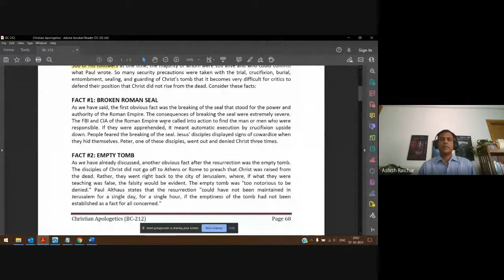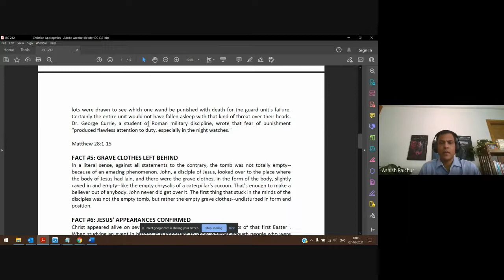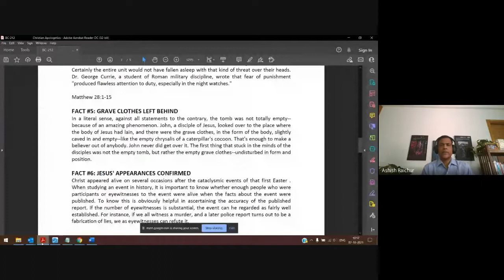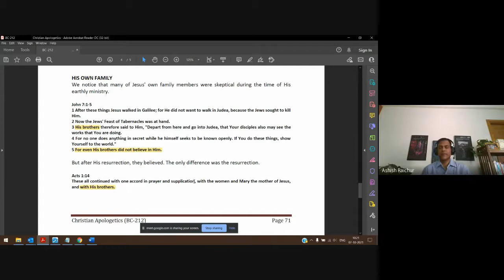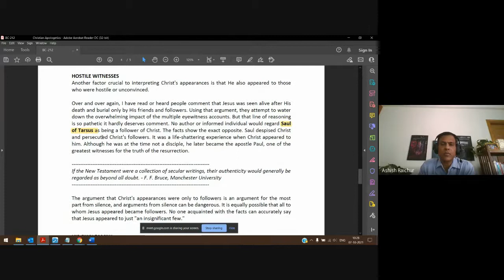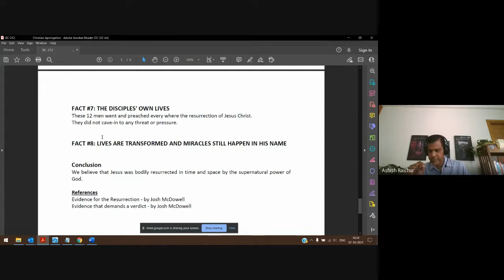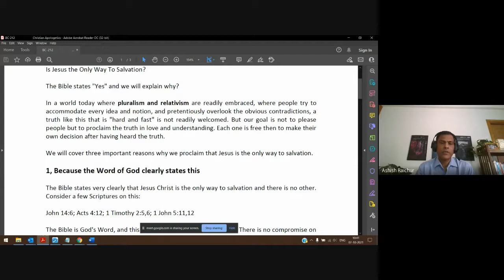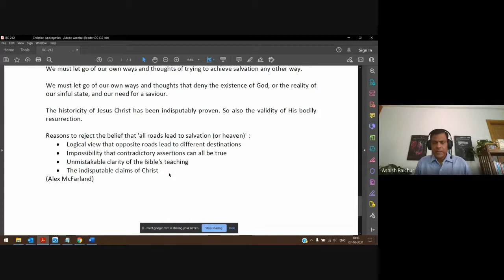Christian Apologetics | Lecture 18 : BC212-CA-20211007